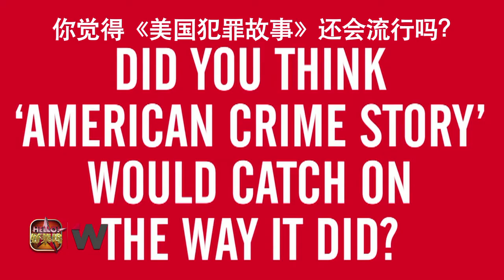SARAH PAULSON SUB